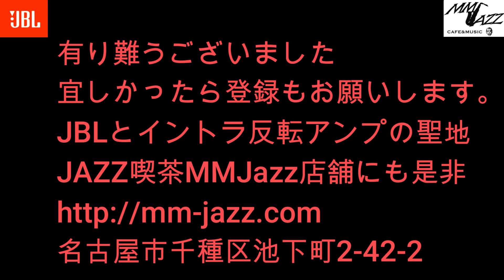別冊MMJazz ＃130 Fuego (Donald Byrd)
店舗にお越しいただけない皆さん
との交流の場にしたいです。
非収益動画
Donald Byrd
Jackie McLean
Duke Pearson
Doug Watkins
Lex Humphries